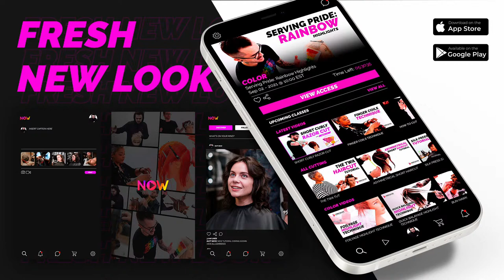Cutting hair listening to Bright Eyes